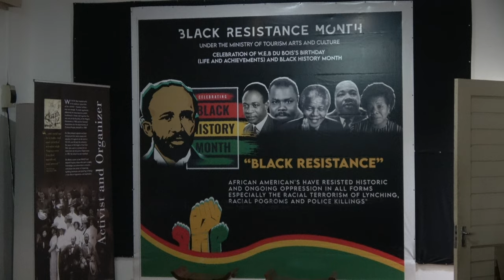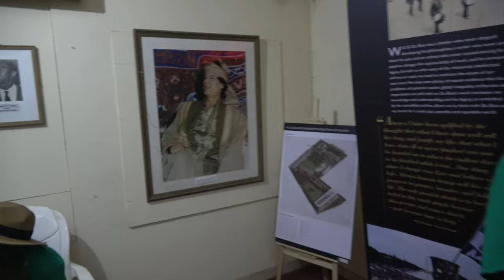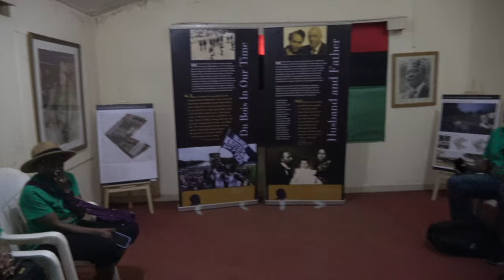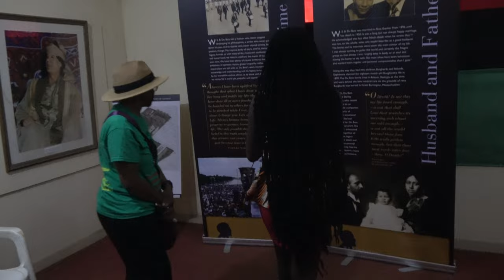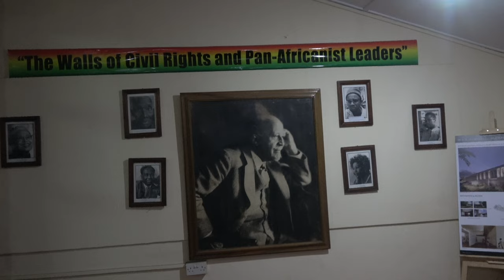Seminal Hall at W. E. B. Du Bois Centre for Pan-African Culture - Ghana May 2023 Africa Journey